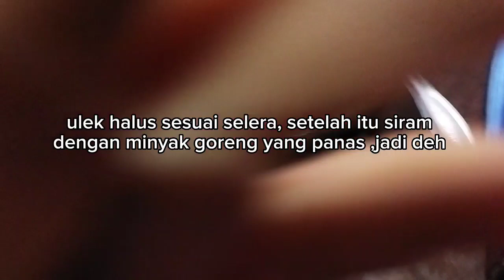BIKIN SEBLAK MAMANG RAFAEL UDAH ‼️ SEKARANG NYOBAIN BIKIN SEBLAK CILOK GEPENG 🤭seblakcowet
hai bunda dan teman teman semua, apakabar ?
semoga kita semua dalam keadaan sehat bahagia panjang umur dan banyak rezeki Aamiin

oh iya Bunda dan temen temen udah pada nyobain bikin seblak cowet yang lagi viral itu belum?
saya udah cobain seblak cowet yang lagi viral itu
tapi kali ini yang mau saya share bukan resep seblak cowet nya tapi seblak cilok ala saya sendiri

yuk siapa tau ada yang mau cobain bikin seblak cilok gepeng ini
resep nya saya tulis kan ya di bawah ini

bahan ciloknya

tepung terigu protein sedang 4 sendok makan
tepung terigu protein tinggi 4 sendok makan
tepung sagu tani/tapioka 6_7sendok makan
air panas mendidih/ air normal secukupnya
garam secukupnya

bahan sambelnya

cabe rawit hijau
cabe rawit merah
bawang putih
kencur
garam

aduk rata semua lalu tambahkan air mendidih sedikit sedikit sambil di aduk,jika udah pas adonan bisa di bentuk ,gak lengket kita langsung rebus dalam air mendidih hingga mengapung
jika udah ngapung angkat dan tiriskan,ulek bumbu sambel nya sampe halus sesuai selera setelah itu siram dengan minyak goreng yang panas,aduk aduk dan jadi deh seblak cilok gepeng nya , selamat mencoba semoga suka dan bermanfaat